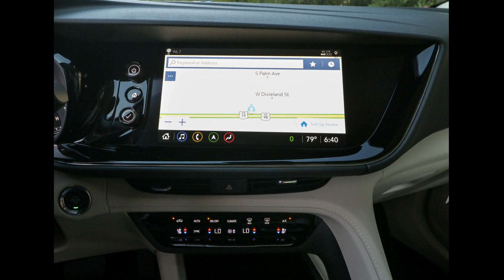2023 Buick Envision Ocala, The Villages, Brooksville, Chiefland, Homosassa FL N23618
Cinnabar Metallic New 2023 Buick Envision Avenir available in Homosassa, Florida at Eagle Buick GMC. Servicing the Ocala, The Villages, Brooksville, Chiefland, FL area.

Cinnabar Metallic 2023 Buick Envision Avenir AWD 9-Speed Automatic 2.0L Turbocharged This Envision is equipped with features such as Preferred Equipment Group 1SU 3.47 Final Drive Axle Ratio 4-Wheel Disc Brakes 8-Way Power Driver Seat Adjuster 9 Speakers ABS brakes Air Conditioning Alloy wheels AM/FM radio: SiriusXM Apple CarPlay/Android Auto Auto High-beam Headlights Auto-dimming door mirrors Auto-dimming Rear-View mirror Automatic temperature control Bose Premium 9-Speaker Audio System Feature Brake assist Bumpers: body-color Compass Delay-off headlights Driver door bin Driver vanity mirror Dual front impact airbags Dual front side impact airbags Electronic Stability Control Emergency communication system: OnStar and Buick connected services capable Exterior Parking Camera Rear Following Distance Indicator Forward Collision Alert Four wheel independent suspension Front anti-roll bar Front Bin Center Console USB Ports Front Bucket Seats Front Center Armrest Front dual zone A/C Front Passenger 8-Way Power Seat Adjuster Front Pedestrian Braking Front reading lights Fully automatic headlights Garage door transmitter HD Radio Heads-Up Display Heated door mirrors Heated Driver & Front Passenger Seats Heated front seats Heated Rear Outboard Seating Positions Heated rear seats Heated steering wheel Illuminated entry IntelliBeam Headlamp Control w/Auto High Beam Knee airbag Lane Keep Assist w/Lane Departure Warning Low tire pressure warning Memory Card Receptacle Audio System Feature Memory seat Navigation System Occupant sensing airbag Outside temperature display Overhead airbag Overhead console Panic alarm Passenger door bin Passenger vanity mirror Perforated Leather-Appointed Seat Trim Power door mirrors Power driver seat Power Liftgate Power moonroof Power passenger seat Power steering Power windows Premium audio system: Bose Radio data system Radio: Buick Infotainment System AM/FM w/Nav Rear anti-roll bar Rear reading lights Rear seat center armrest Rear window defroster Rear window wiper Remote keyless entry Roof rack: rails only Security system SiriusXM Radio Speed control Split folding rear seat Spoiler Steering wheel mounted audio controls Telescoping steering wheel Tilt steering wheel Traction control Trip computer USB Charging-Only Ports Variably intermittent wipers Ventilated Driver & Front Passenger Seats Ventilated front seats Wheels: 20 Aluminum w/Avenir Pearl Nickel Finish and Wireless Apple CarPlay/Wireless Android Auto. 22/29 City/Highway MPG.